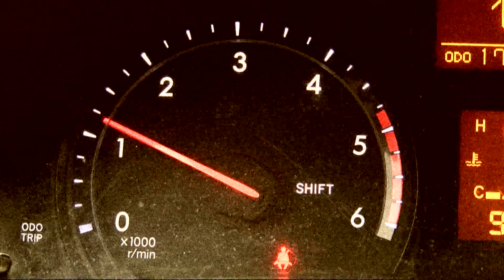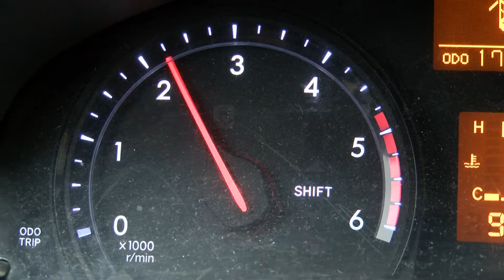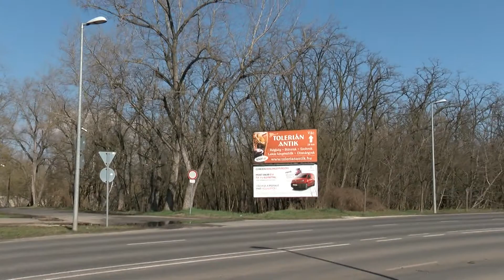Körkép - Illegális autóversenyek